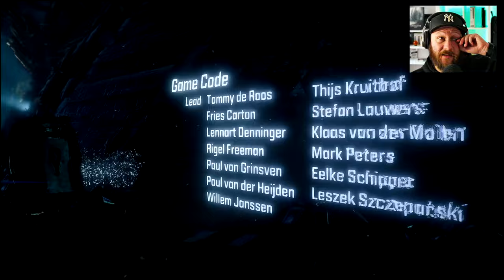VERNICHTUNG der Einheit • 41 • Horizon Zero Dawn: Complete Edition | Ende Hauptstory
In einem Zeitalter, in dem die Maschinen das Land beherrschen und die Menschheit keine herrschende Spezies mehr ist, bricht eine junge Jägerin namens Aloy zu einer Reise auf, um ihre Bestimmung zu finden.

In einer opulenten, postapokalyptischen Welt, in der die Natur die Ruinen einer vergessenen Zivilisation zurückerobert hat, leben kleine Gruppen von Menschen als primitive Stämme von Jägern und Sammlern. Ihre Herrschaft über die neue Wildnis wurde von den Maschinen usurpiert – furchterregende mechanische Kreaturen unbekannter Herkunft.

► Erscheinungsjahr: 2017 | 2020
► Plattformen: PS4 | PC
► Genre: Action-Adventure
► Entwickler: Guerrilla
► Publisher

SOCIAL